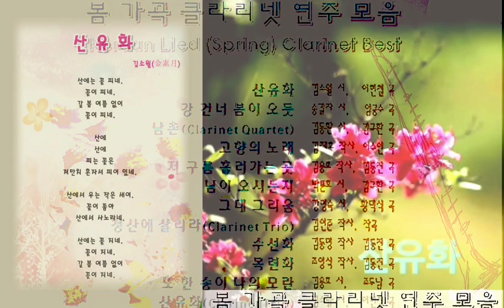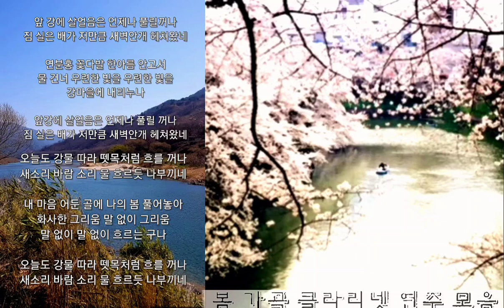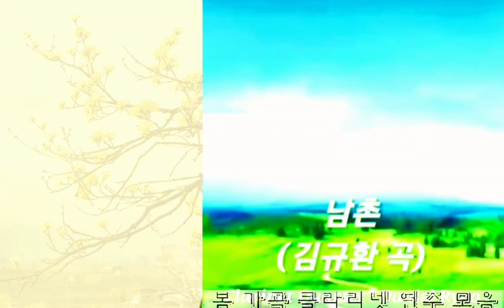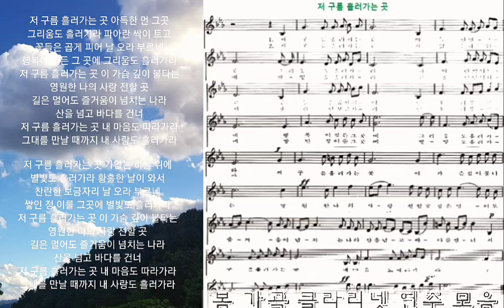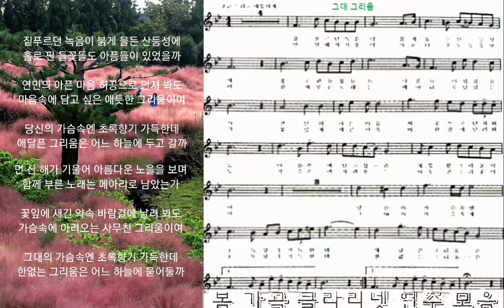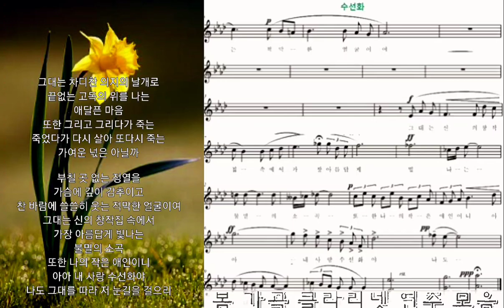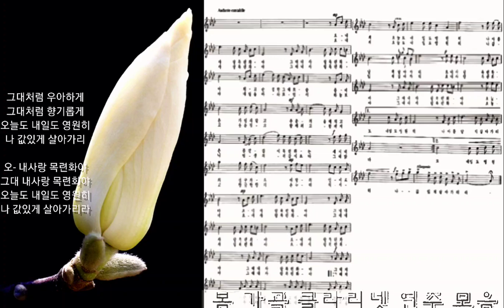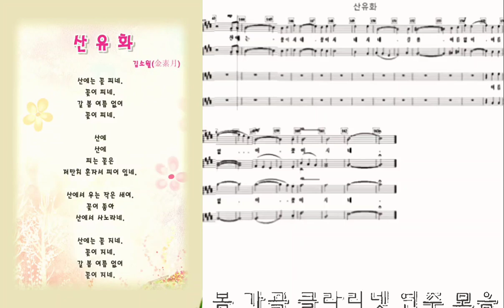"봄을 노래하다" 한국 봄가곡 KOREAN SPRING LIED 12 Clarinet Covers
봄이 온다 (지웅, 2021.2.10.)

마음저러 기다려온 애타는 그리움은
해여올까 열어놓은 문사이 기다림은

새벽안개 어스름속 저미우는 달빛도
고향마을 쌓여잏던 폭신한 함박눈도

어느사이 불어오는 저남쪽 꽃바람에
작은새가 들려주는 진달래꽃 향기에

그저좋은 그대앞에 그윽한 눈빛으로
초록향기 차오르는 그대의 꽃미소로

Spring is coming (Jiwoong, 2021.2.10.)

The sorrowful longing that I have been waiting for
Waiting between the open doors

The moonlight that cuts through the mist of dawn
The fluffy snow that piled up my hometown

In the meantime, the southern wind blowing
The scent of azalea flowers from the little bird

In front of the just good you, with a deep look
With your flower smile that fills up with a green scent

Song List with Reference